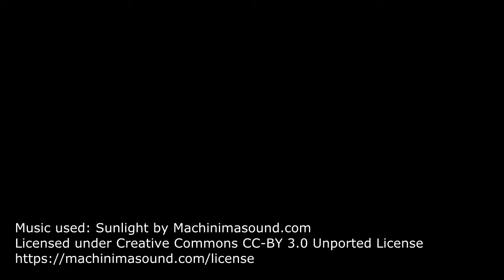Steve Tries: Milk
John, Paul and Andrew join me to try out some flavored milks. How does Root Beer Milk taste? Watch to find out.